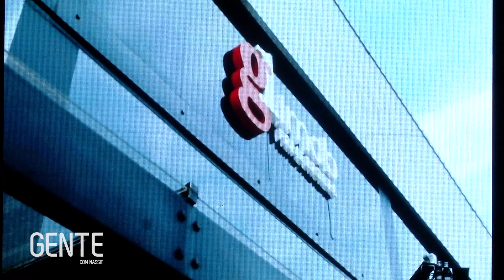Acompanhe a g1 Land promovida pela g1 Imob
A g1 Imob promove a reunião geral, a "g1 Land", onde apresenta resultados do ano de 2021 e traçar os objetivos para este ano, todos os detalhes desta reunião e comemoração dos quase 300% de crescimento da empresa no último ano, você confere no GENTE de hoje.